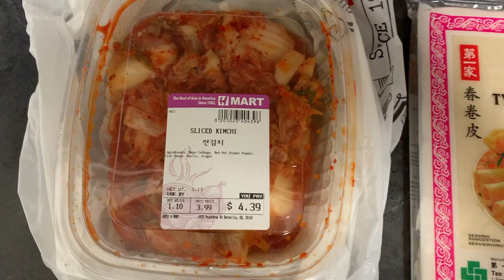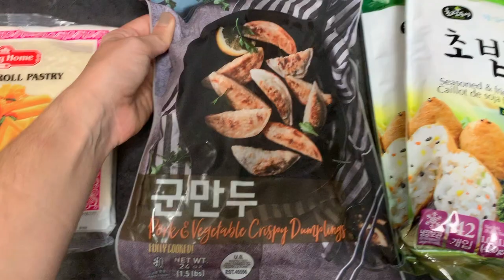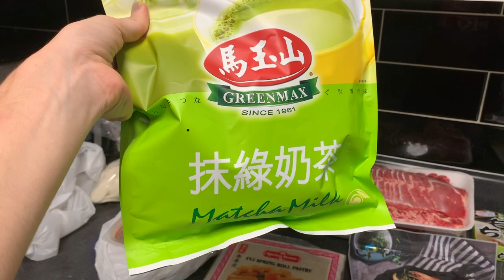Chill Weekend + H-Mart Korean Grocery Haul! | Vlog #71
Track: Ikson - Galaxy
Track: Carl Storm - We should, but?